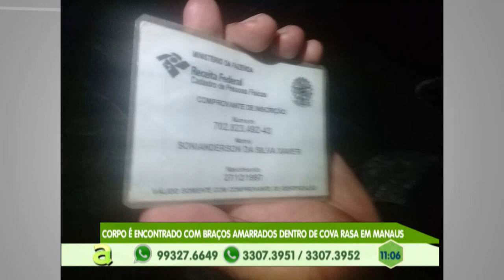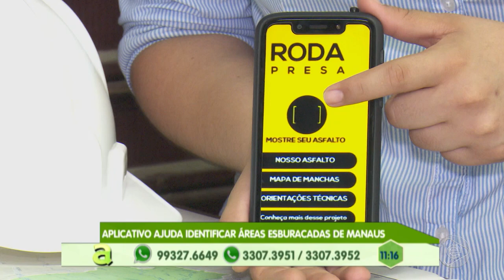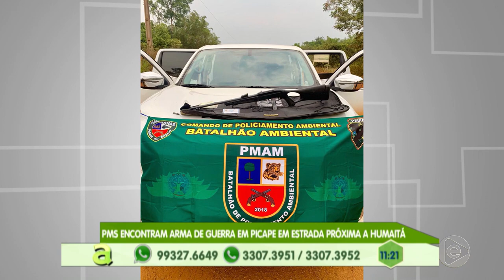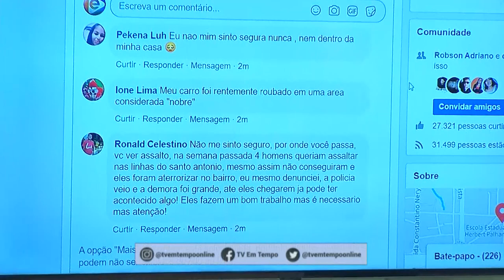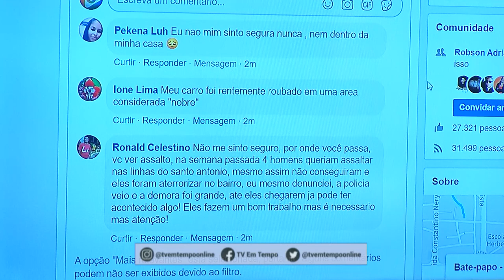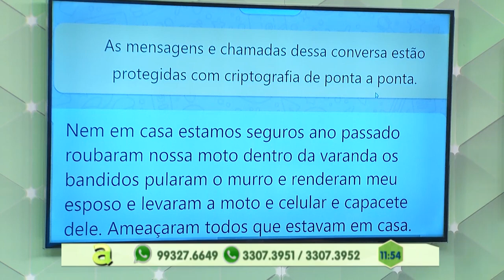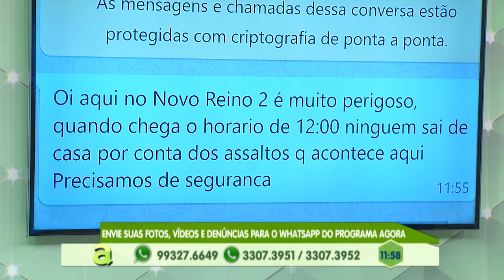Programa Agora (23.09.2019) 01º Bloco